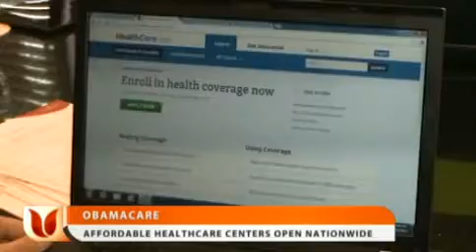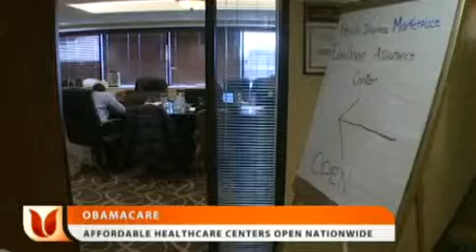Affordable Healthcare Centers Open Nationwide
The deadline for Americans to enroll under the Affordable Care Act known as Obamacare is fast approaching. Ebru News reporter Derricke Dennis is at an Obamacare enrollment center with more details.